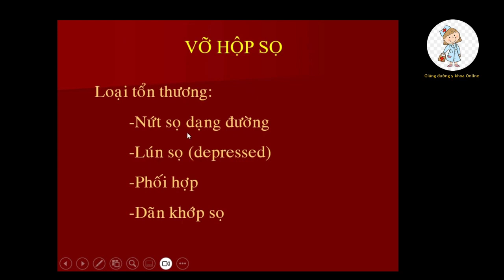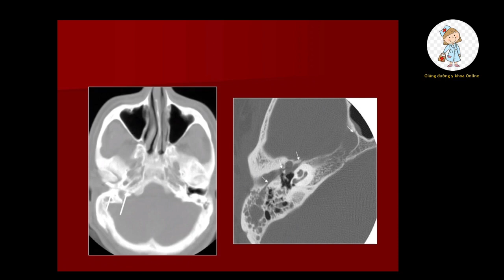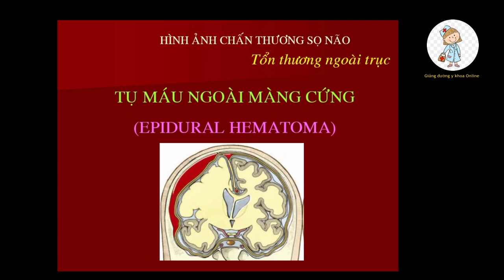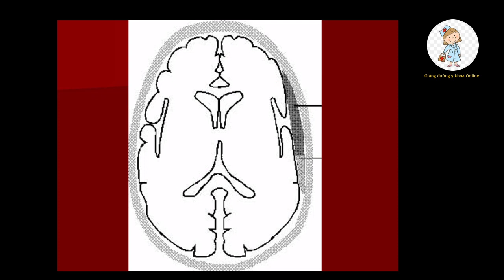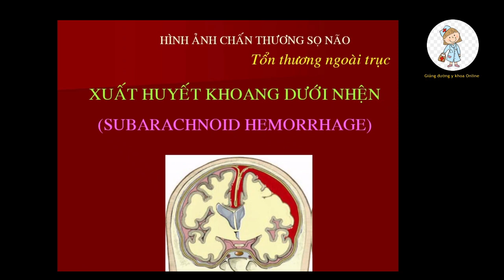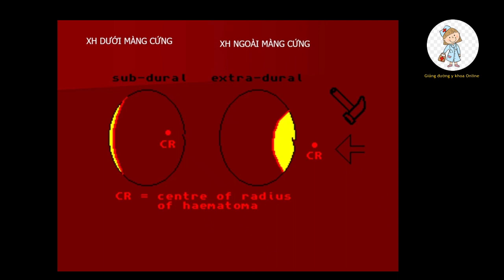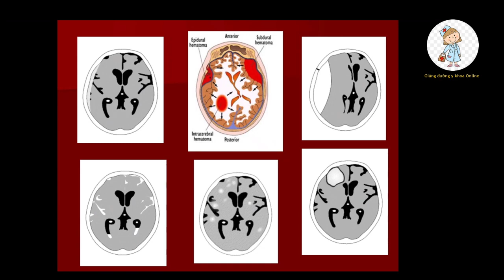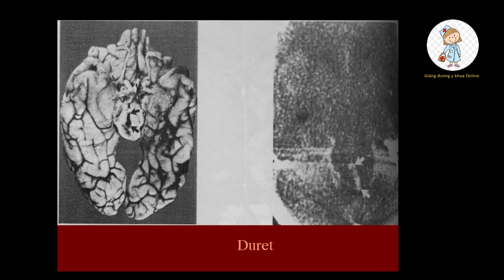CT CHẤN THƯƠNG SỌ NÃO | TS. BS. NGUYỄN MINH ĐỨC